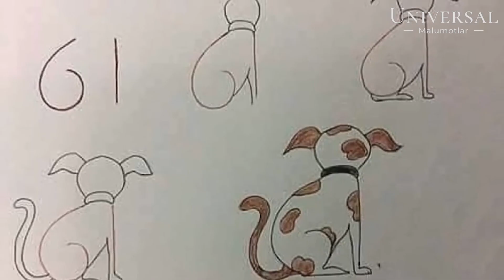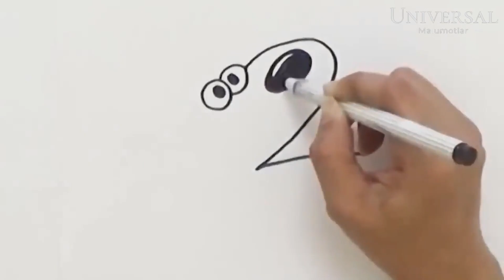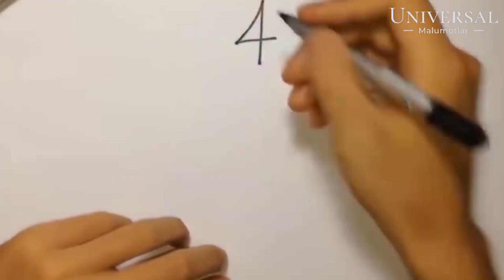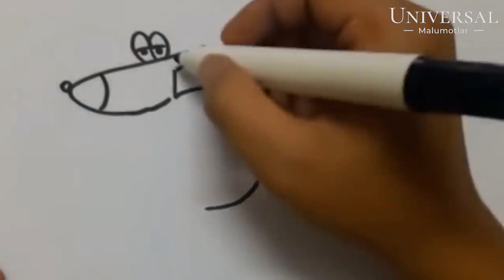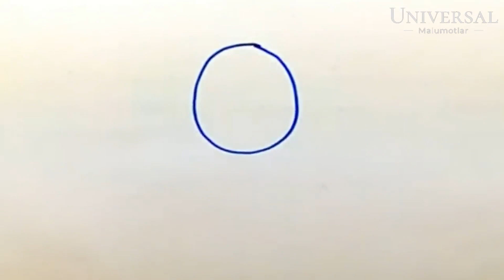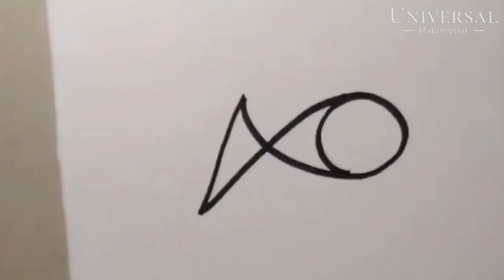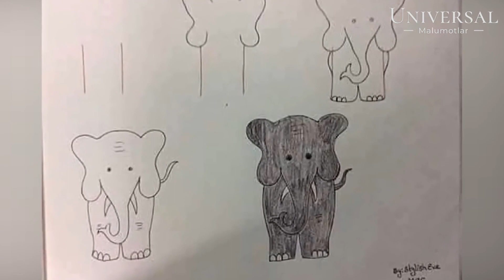1 DAN 10 GACHA BO'LGAN RAQAMLARDAN HAYVON RASMI CHIZISH // RASM CHIZISH SIRLARI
1 dan 10 gacha bo'lgan raqamlardan hayvon rasmini chizish // rasm chizish sirlari
Bolalik yillarining bolmasa bolmaslaridan biri bu 62 raqamidan quyon chizishdir.
Buni bilmagan odamning ozi bolmasa kerak. Xop raqamlar va hayvon rasmlarining bir biriga boğliqligi
faqat 62 dan quyon chizishdan iboratmi?
Albatta unday emas.
Bugun biz videomizda
1 dan 10 gacha bolgan sonlardan qanday rasmlar chizishimiz mumkinligini korib chiqamiz.

► Biz Universal Malumotar o'laroq sizga YouTubedagi eng mazmunli, qiziqarli va jozibali videolarni taqdim etishni maqsad qilganmiz.
📨 Ijtimoiy Tarmoqlarim 📨
► Asosan video tayyorlashda foydalaniladigan saytlar va manbalar
► Google.com
► Wikipedia.org
► YouTube.com
► YaMeraktan.com
► Herseydahilhd.com
♦ Diqqat Ogolantirish ♦

Videolarni boshqa saytlarga yuklash va ulardan tijoriy maqsadlarida foydalanish qat'iyan man etiladi. Iltimos shuni  unutmangki bunday holatlarda biz sizning ustinggizdan  mualliflik huquqini himoya qilish doirasida sudga murojaat qilishimiz mumkin.